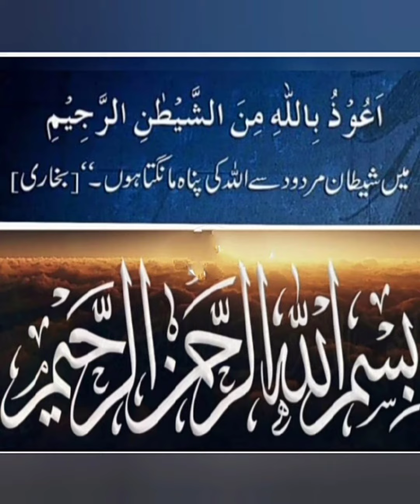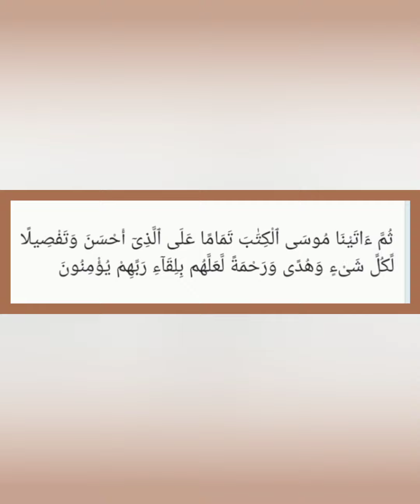Kyun na Aaj ki subh ka aaghaz Allah k kalam se?(Al-an'aam 154)13Jamadiul Akhir 1442h,27 Jan 2021,Wed